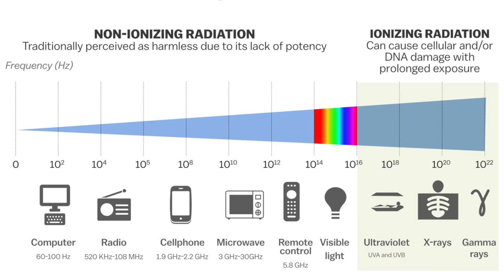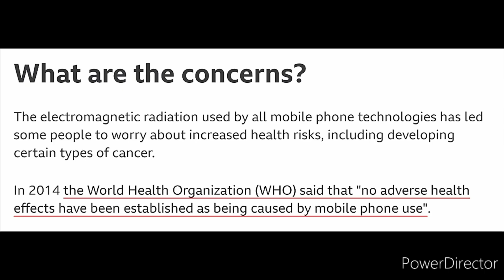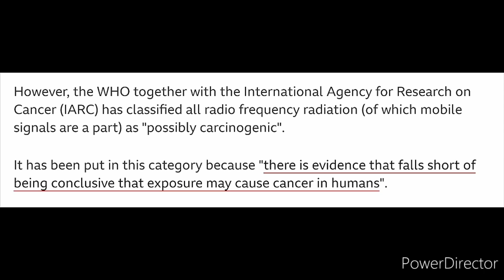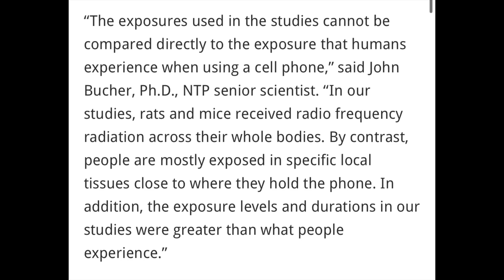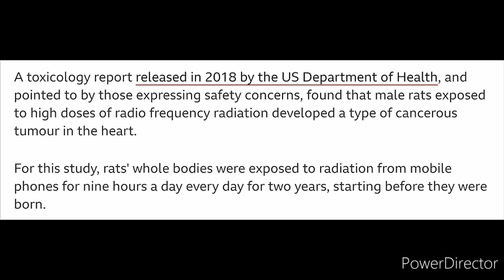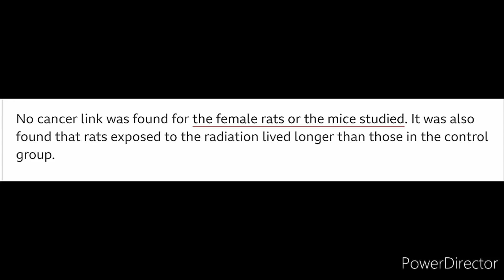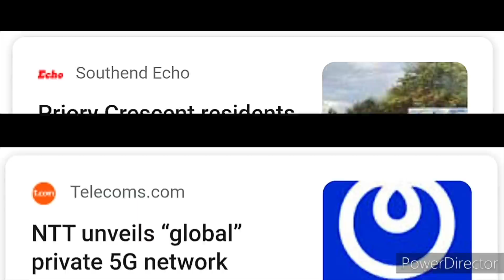When You Don't Understand Anything About 5G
Today on Tinfoil Tuesday a channel by the name of "Thats Life But Not As We Know It 2" is kicking off about 5G.  The trouble is, I don't even think he knows what 5G even is?

Let's take a look at his "unique" view shall we...